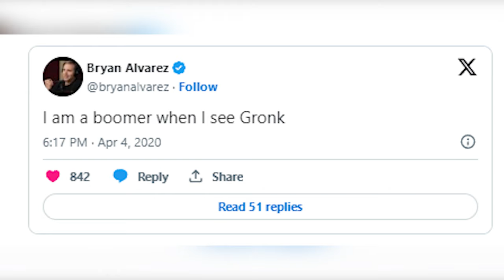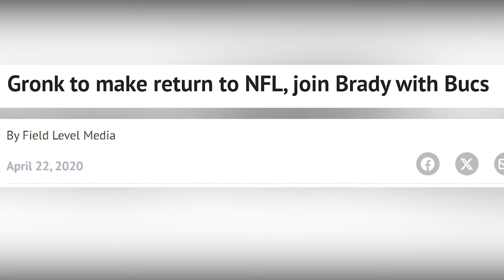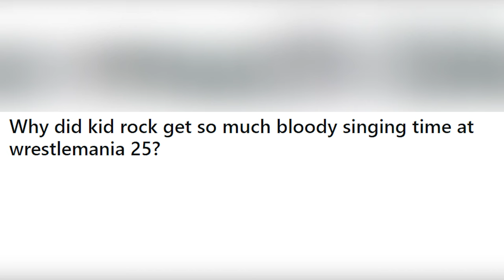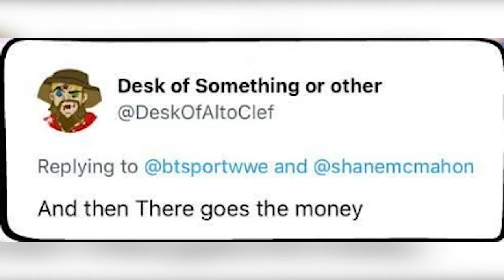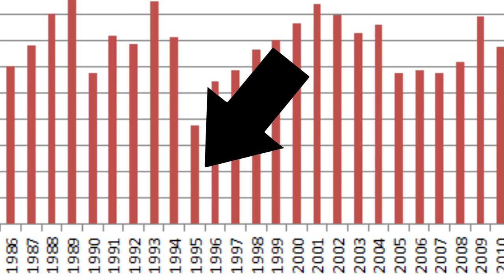WORST CELEBRITY APPEARANCES AT WRESTLEMANIA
Whats up guys, as of late wwe has really made celebrity appearances fun and it reminded me of all the times they weren't so go. So, in this vid i wanted to talk about celebrities who's wrestlemania moments fans weren't too pleased with.